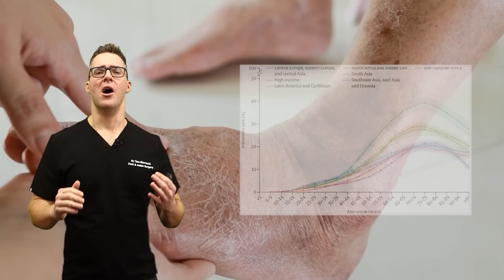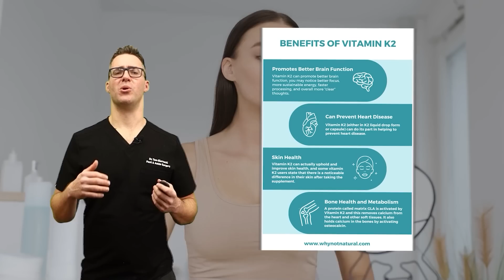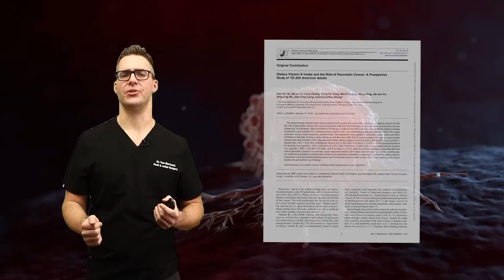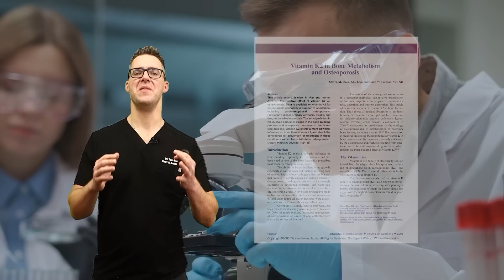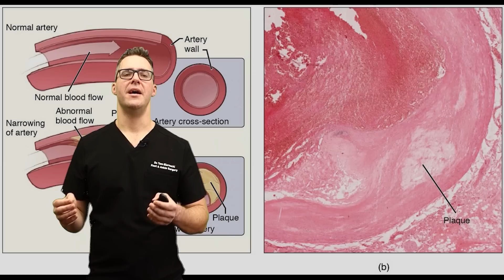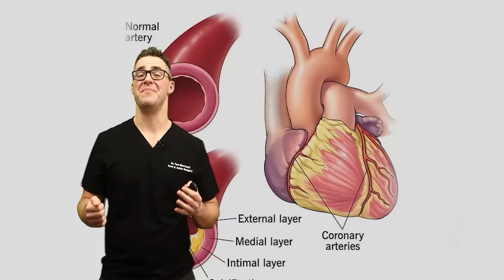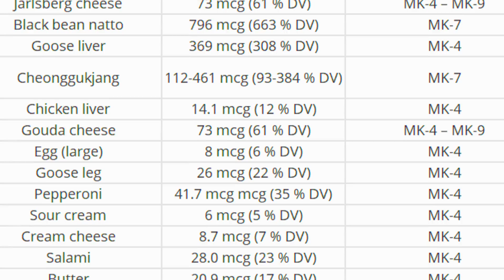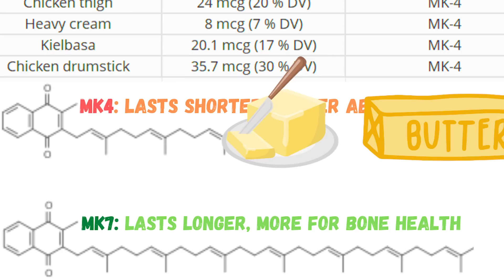What is Vitamin K2? [Benefits, Sources & Best Food For Blood Flow]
🦶We review the benefits of vitamin k2, side effects, dosage, the best vitamin k2 rich foods.🦶

Chapters:
0:00 Can You Reverse Arteriosclerosis?
0:27 Why I’m Talking About Arterial Health
0:48 The Increasing Problem of Arterial Disease and Diabetes
1:15 Introducing Vitamin K2
1:38 The Importance of Vitamin K2 in Our Diet
2:01 Top 10 Benefits of Vitamin K2
5:00 Vitamin K2 and Calcium Regulation
6:00 Research and Studies on Vitamin K2
7:13 Preventing Arterial Calcification
8:29 The Number One Food for Vitamin K2: Natto
11:04 Chart of Top 20 Vitamin K2 Foods
12:27 Recommended Dosage of Vitamin K2 Supplements
12:50 Combining Vitamin K2 with Vitamin D

Artery:
Nutricost Serrapeptase

Turmeric Joint Pain Combo
Turmeric Piperine
Turmeric Curcumin
Turmeric Gummies

👉 Shoes 👈
Best Shoes:
Orthofeet Shoes